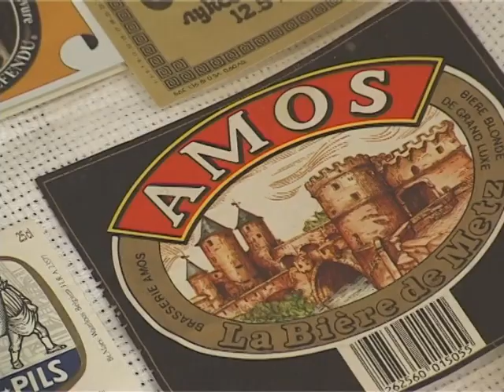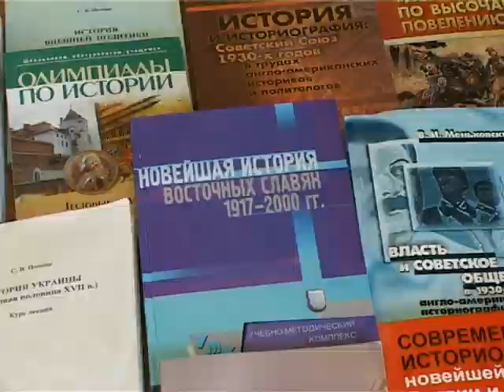75 лет историческому факультету БГУ | Сюжет на СТВ, 2009 год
Хотим поделиться с вами еще одной порцией редких кадров.
На этот раз предлагаем посмотреть сюжет, подготовленный телекомпанией СТВ к 75-летнему юбилею истфака БГУ.
К сожалению, нам не удалось найти на просторах YouTube ссылку на это видео.
Предложенный видеоматериал размещается исключительно в образовательных целях.